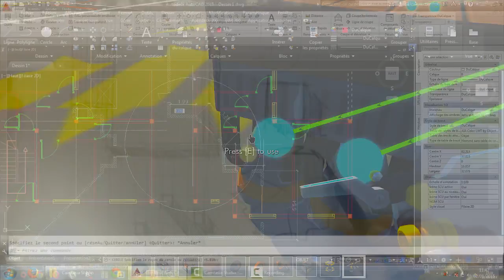SCRAP MECHANIC ! BATTLE DE L'ESPACE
Go sur Scrap Mechanic fr pour la battle de l'espace, on prépare la missions apollo, direction la lune ! ! !